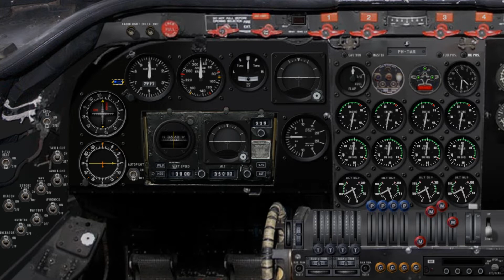Douglas DC-4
today i'm at Adelaide. now I want to taxi to the runway. but I throttled up too much and the plane lost control.